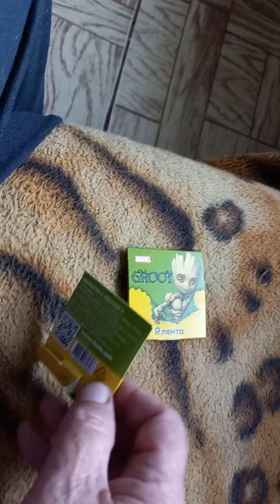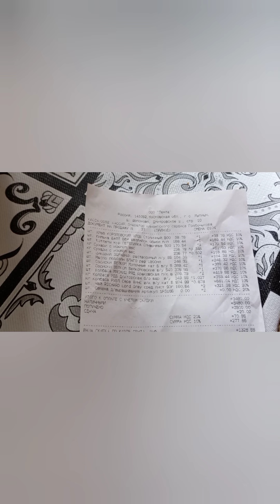Обо всем. Хроника